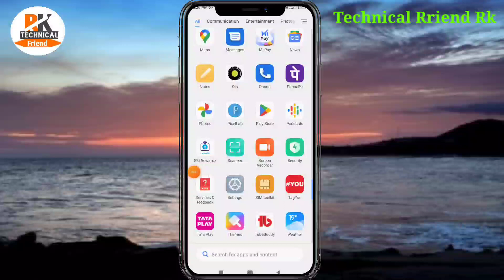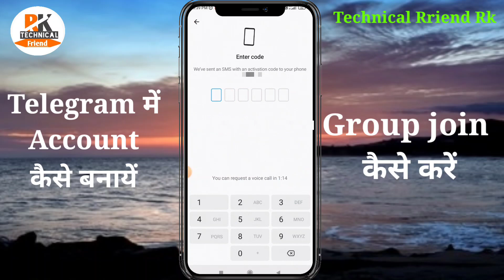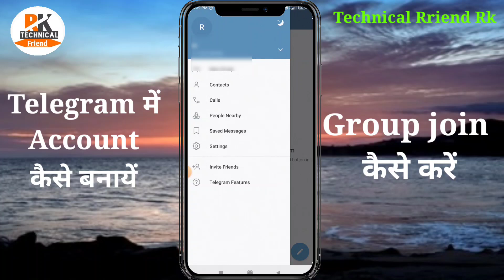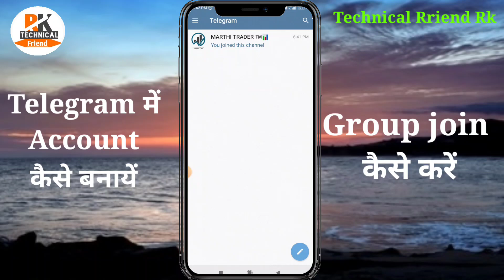TeleGram Me Account kaise Banaye || Telegram Groop me kaise join hote hain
telegram me account kaise banaye
telegram me group me kaise join hote hain
telegram kaise chalaye
telegram kya hain
telegram kaise istemaal kare
telegram me log in kaise kare
telegram me free group kaisejoin kare
telegram me paise kaise kamaye

doston is video me mene bataya hain ki kaise app apne mobile me telegram app me account bana sakte hain or telegram group join kar sakte hain

Boya mic:-👉

telegram,telegram account create,telegram new account kaise banaye,telegram account kaise banaye hindi,telegram account banane ka tarika,telegram me id kaise banaye